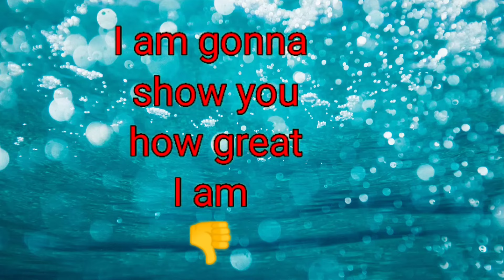Intelligence. shorts feed dailyvibes positivevibes motivational youtube stories